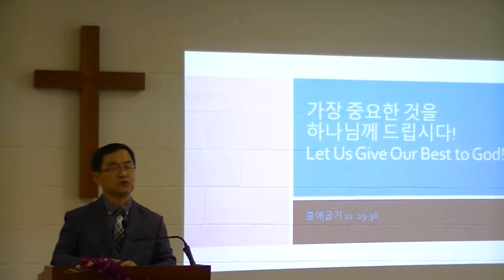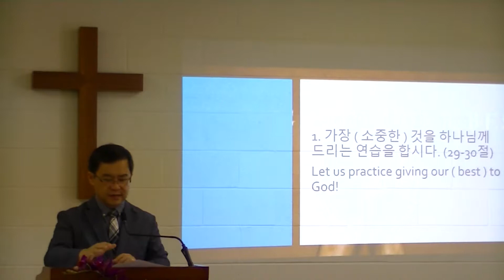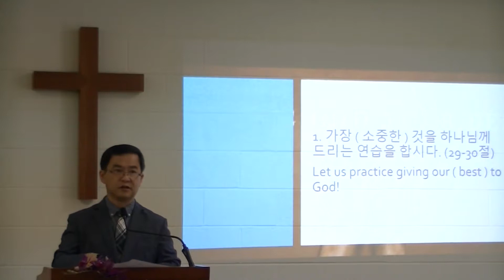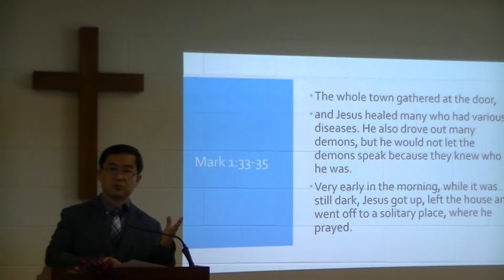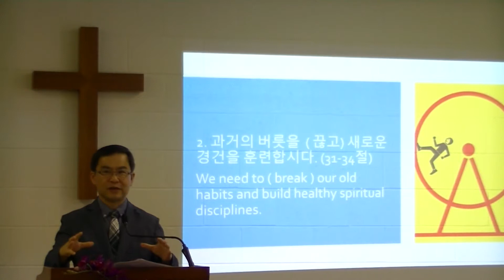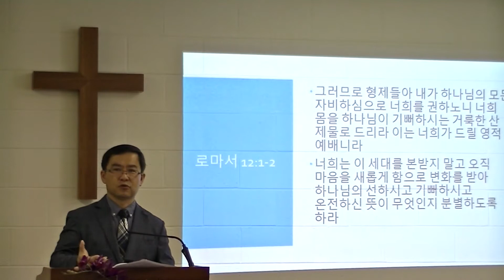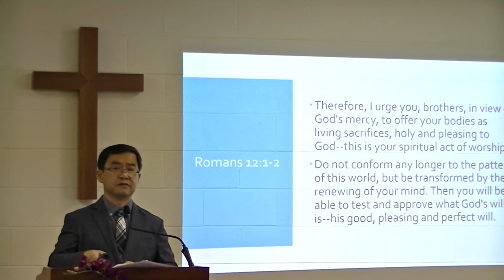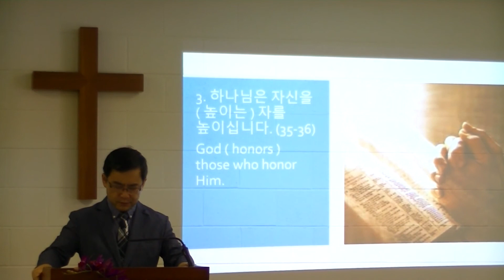7-21-2019 신희광 목사 설교 (하나님께 소중한 것을 드립시다)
코도바 한인 침례교회 주일 설교